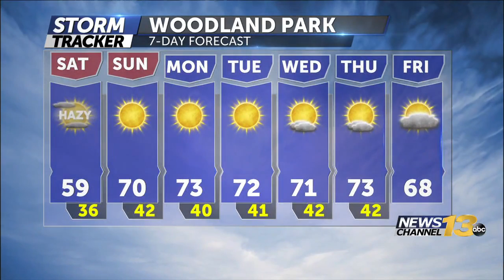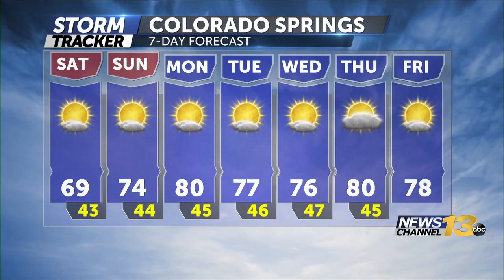Sams Evening Weather